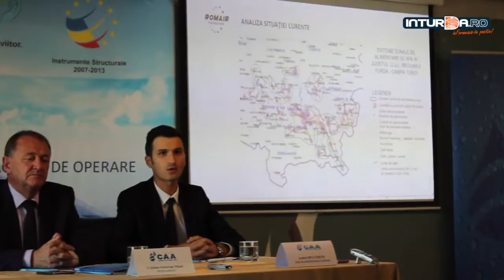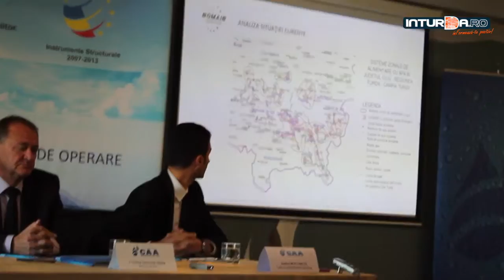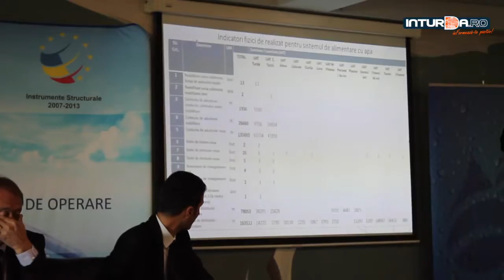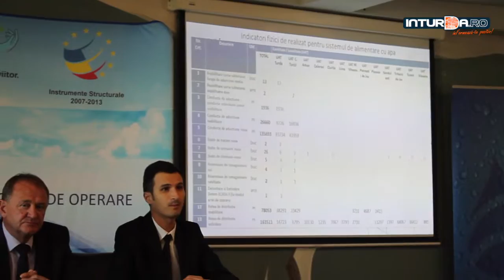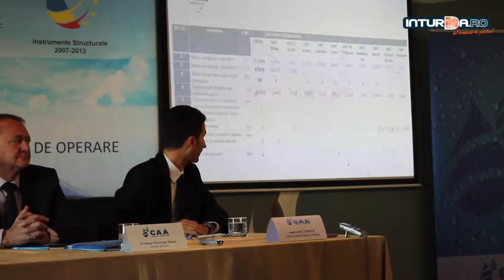Conferinta de presa - Compania de Apa Aries | Turda, 28.10.2015